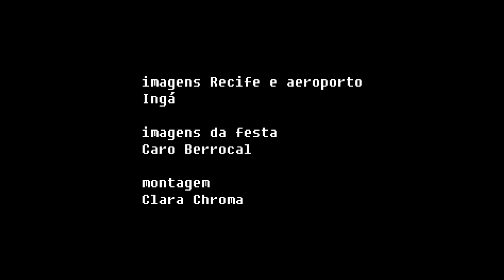Pressa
Um vôo e uma festa.